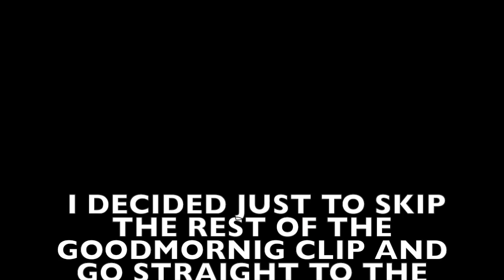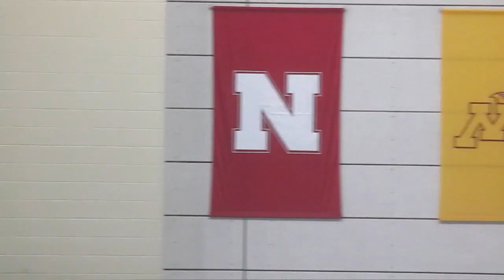DIVING AT PURDUE (VLOG 156)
I got to dive at Purdue University!!